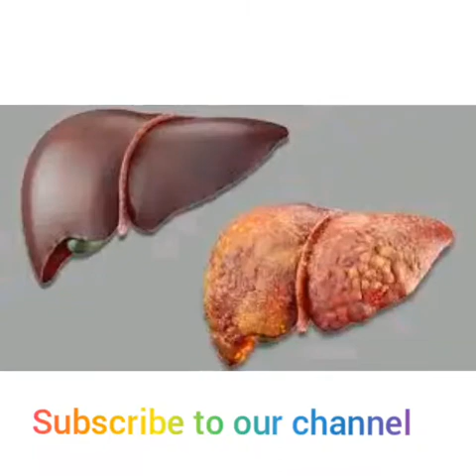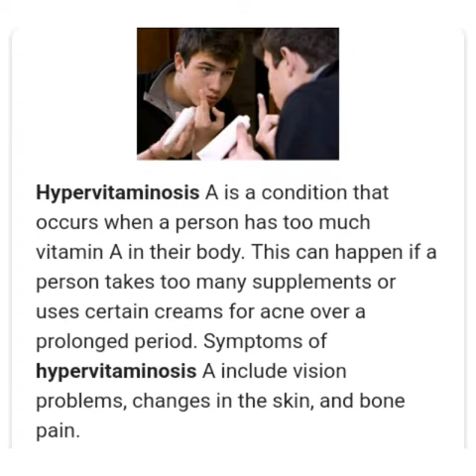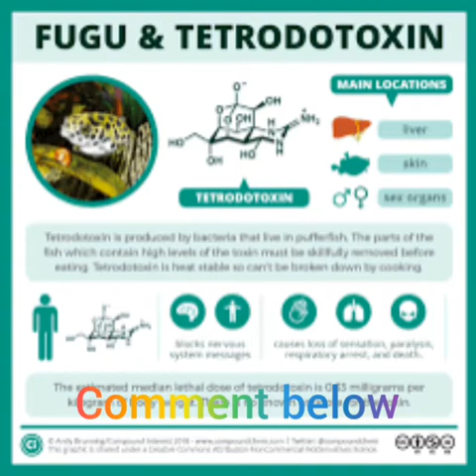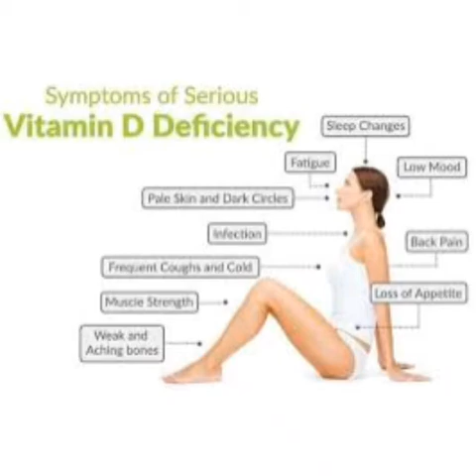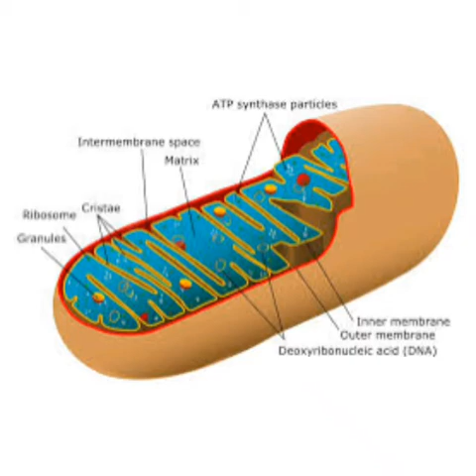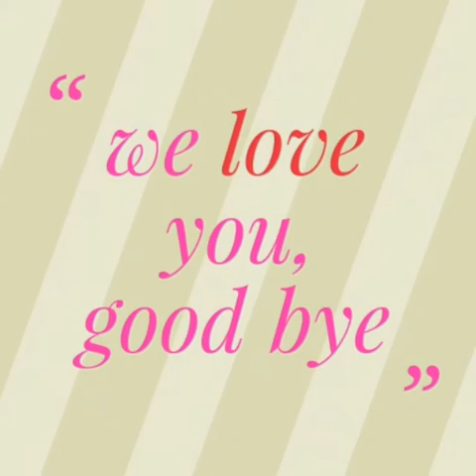Why are animals liver dangerous to eat